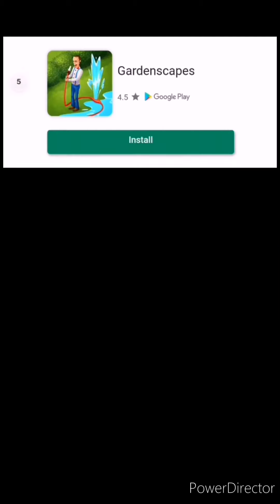Picker 3D Gameplay